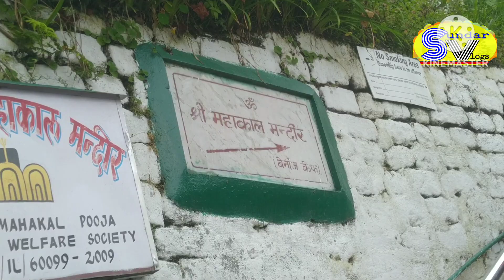Mahakal Temple at Darjeeling || দার্জিলিং এর মহাকাল মন্দির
Hi friends, I'm shyam and you are watching my channel @sundarvlogs7559 . Today I will show you  a famous temple which is situated at the top of Darjeeling town.

So guys keep watching the video till the end.